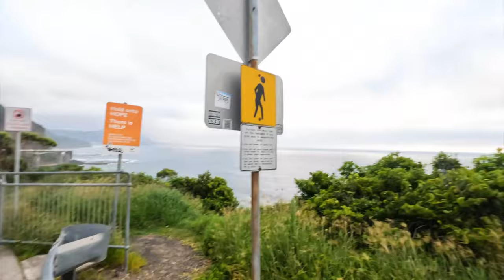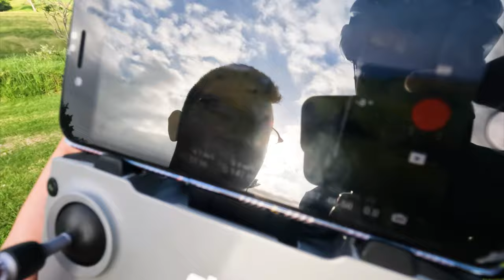Filming an ultra endurance cycling documentary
I had an amazing evening and day shooting our new ultra endurance documentary and fresh new social media content with the team at RZ media.
This documentary will show just how much goes into training to cycling 14251 km around australia and our reasons for raising awareness for mental health.
Check out this video for behind the scenes.